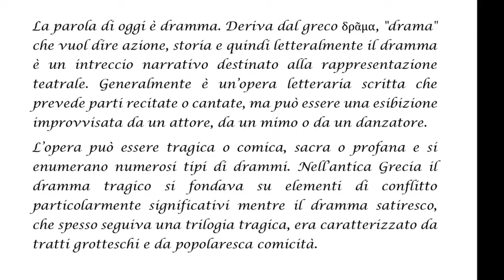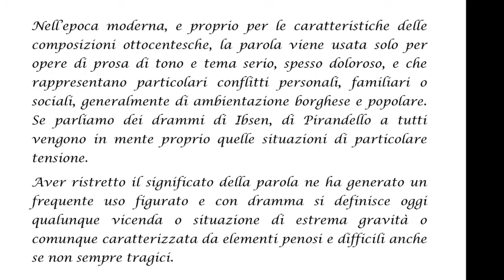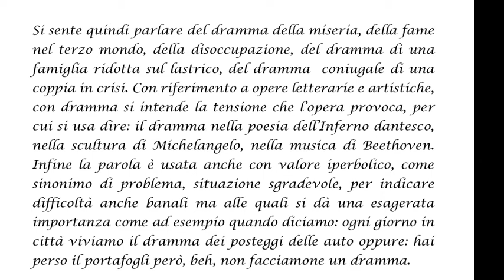dramma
Anche qui, dalla tragedia all'ironia